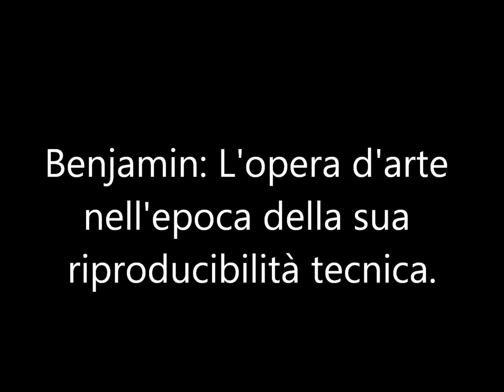Estetica e marxismo: Marcuse, Benjamin, Adorno [2/4].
Walter Benjamin: L'opera d'arte nell'epoca della sua riproducibilità tecnica.